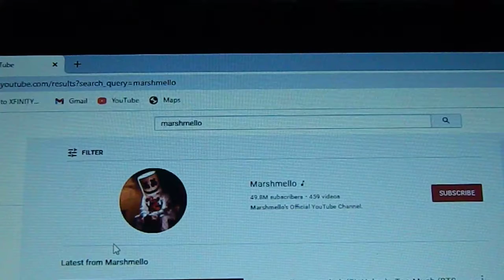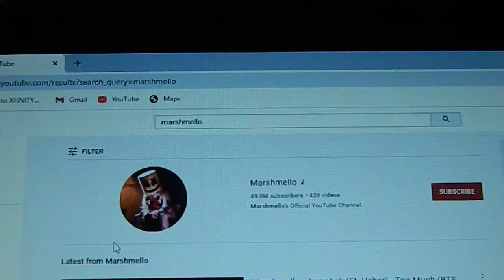pizza John (Official audio) by Marshmello